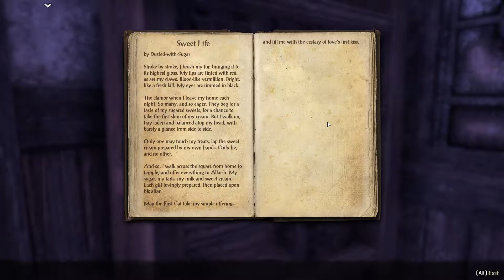Let's Play Elder Scrolls Online Coop Part 96 Daggerfall Covenant Breton Sorcerer - In Greek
Elder Scrolls Online is an MMO by Zenimax Online set in the world of Elder Scrolls.

About

Four years ago, in 2E 578, an arcane explosion of energy in the Imperial City set off mystical aftershocks that swept across Nirn. Mages died or went mad. Supernatural abominations from the plane of Oblivion, the Daedra, appeared in greater numbers than ever before. The constellation of the Serpent grew so large that it dominated the night sky.

So began the grand scheme of Molag Bal, Daedric Prince of domination and enslavement. His Dark Anchors, vortexes of evil magic, weaken the barrier between worlds, threatening to merge Nirn and Oblivion into a single, nightmarish hellscape.

In the midst of this chaos, three alliances vie for control of the Imperial City and the White-Gold Tower. High Rock, Sentinel, and Orsinium stand as one, united under the rule of the High King in Wayrest. Valenwood and Elsweyr have forged an alliance of their own with Summerset, while Black Marsh, Morrowind, and Skyrim have formed a third, uneasy pact.

The game is made by Zenimax Online Studios

PSN: Vlodril
Steam: Vlodril
Twittter: Vlodril